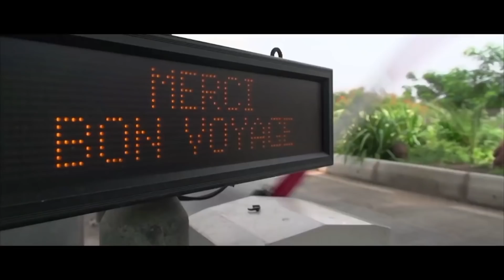N°11 le Meilleur et le Pire: le chauffeur d'une haute autorité pris dans le filet...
Votre émission télé-réalité sur la circulation au Sénégal Tous les vendredis à partir de 20H30 sur la 2STV. Nous sommes tous concernés par la route...